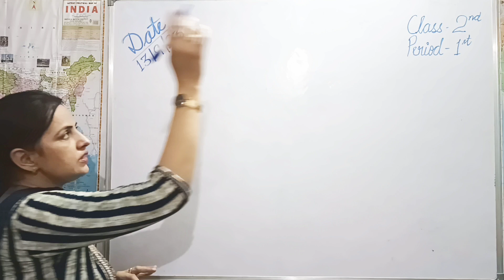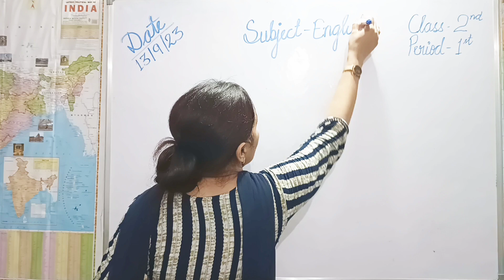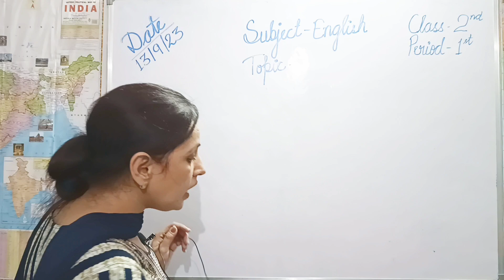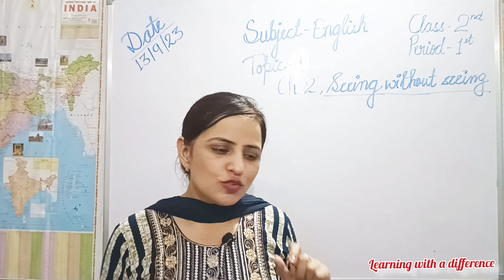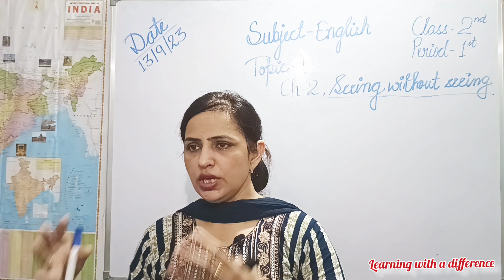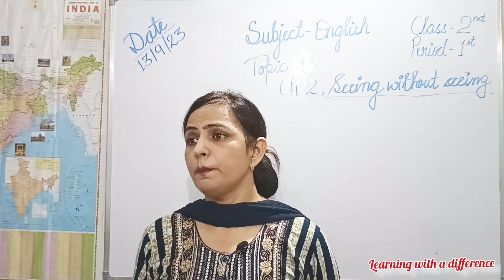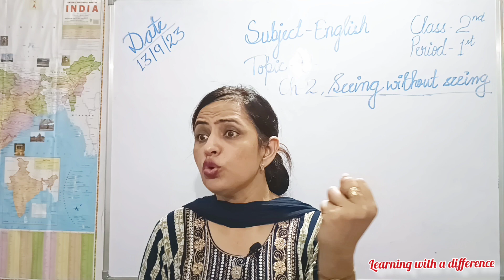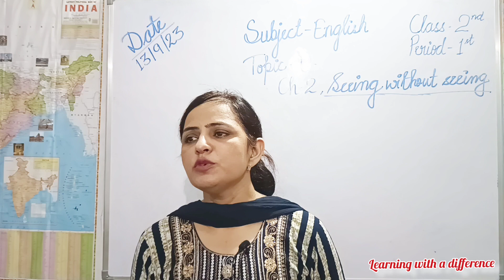KVS English prt demo class(How to teach story?)